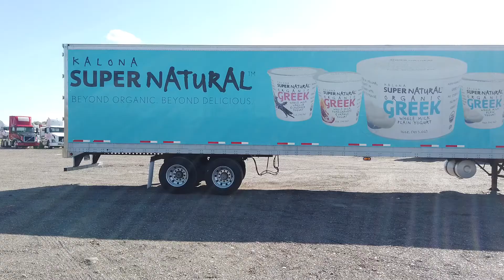2008 WABASH THERMOKING REEFER 53x102 GM107806 FOR SALE @